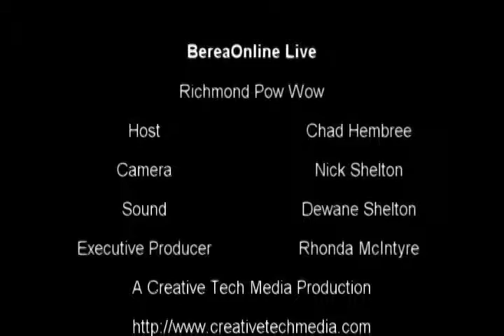Richmond Pow Wow -BereaOnline.com - 2010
The 2010 Richmond POW WOW was a huge success. Hundreds attended the three day event. Start making plans for 2011 Richmond POW WOW to be held at Battlefield Park the last weekend in September.